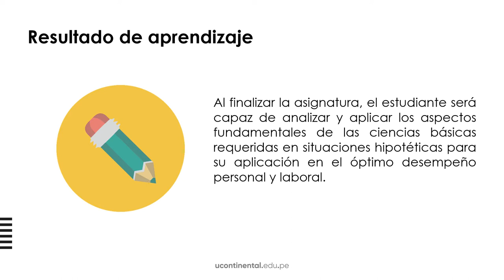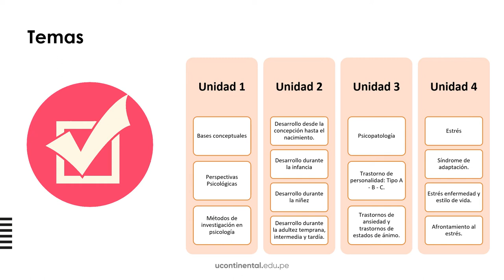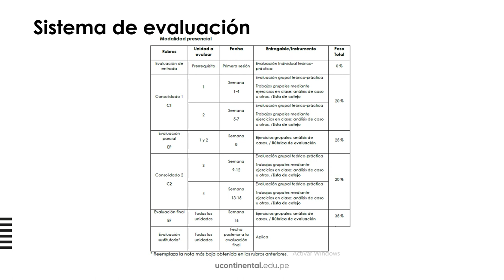Presentación de la asignatura: Psicología General